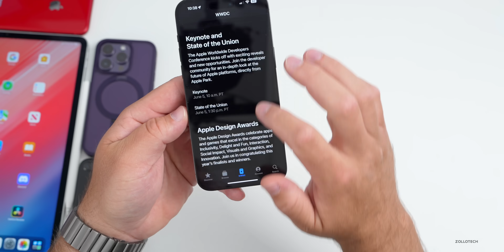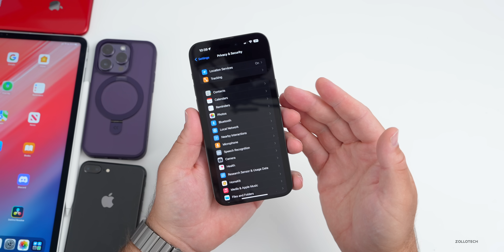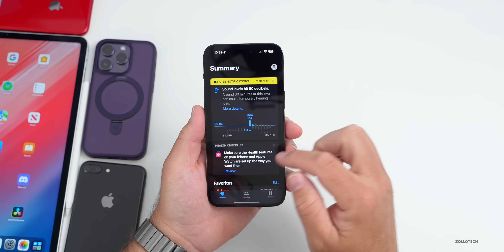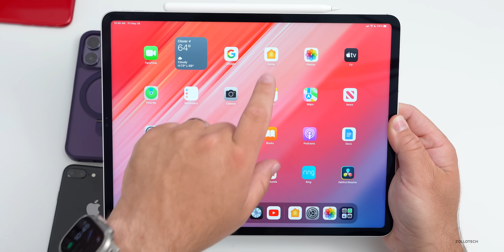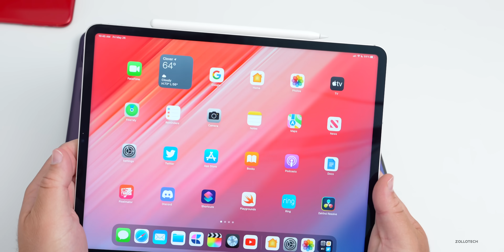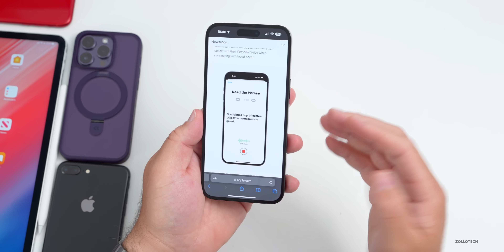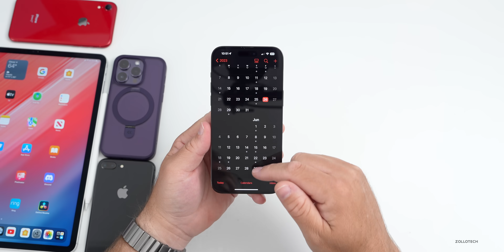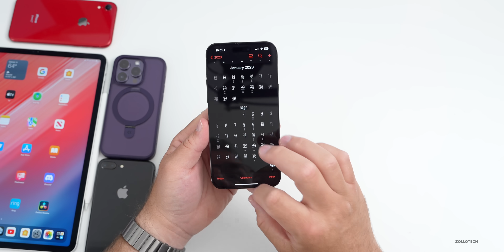iOS 17 - Great New Features Soon - Just Over 1 Week Away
*Chapters*
00:00 - Everything New
00:12 - WWDC23 Keynote and Schedule
00:43 - iOS 17 Supported Devices
00:58 - New Features
04:28 - iOS 17 Features Announced By Apple
05:16 - More iOS 17 Features
06:17 - Stability and Reliability
06:34 - iOS 17 on Older devices
07:36 - iOS 17 Beta 1 Release Date
07:51 - iOS 17 Public Release
08:03 - Conclusion